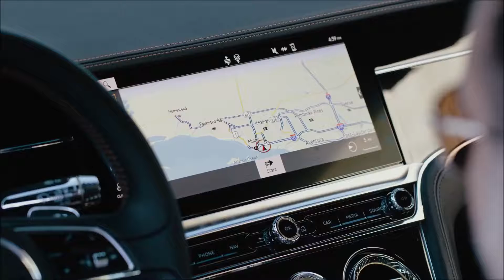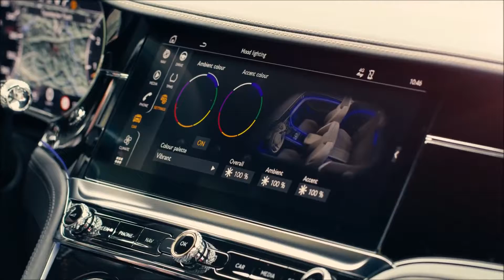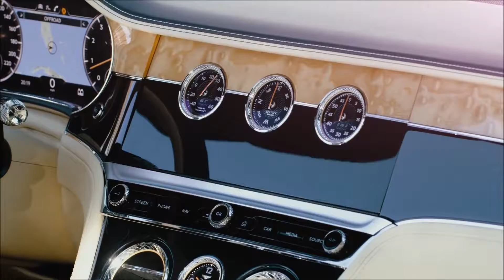Bentley Continental GT V8 2019 interior Exterior and Drive